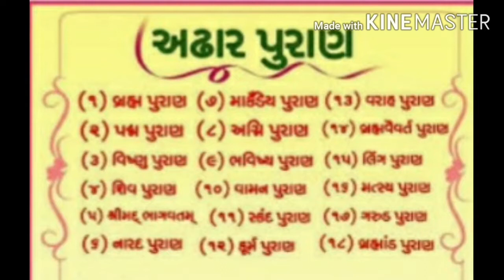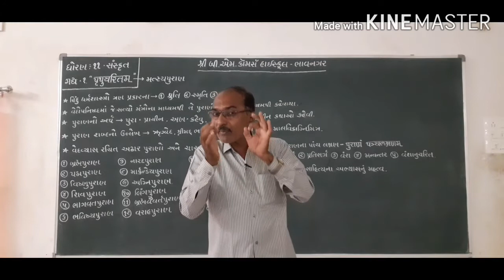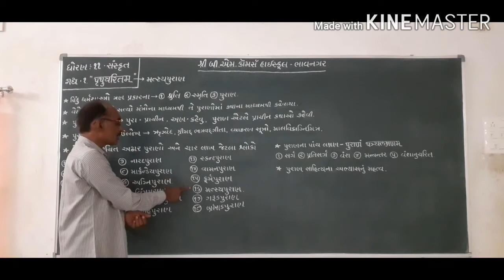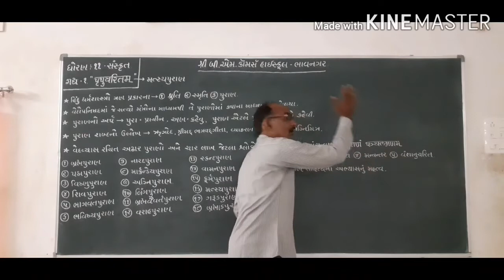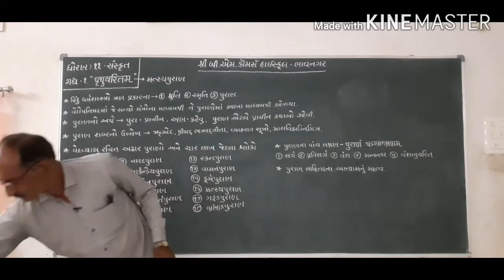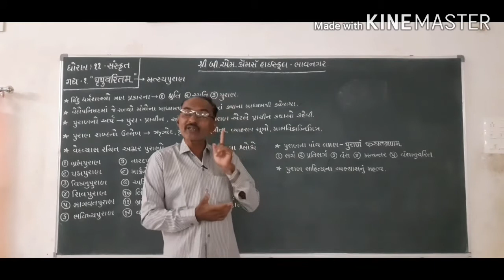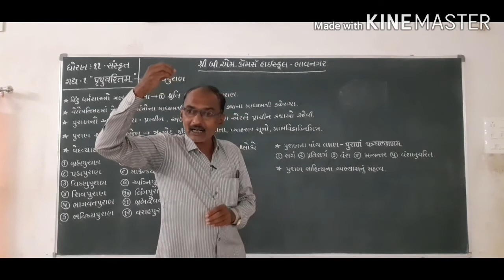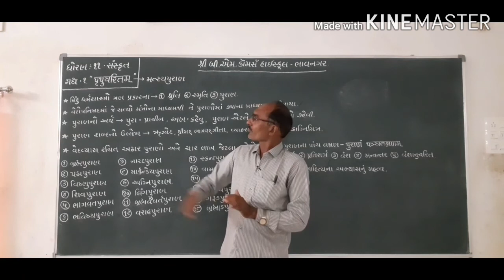11th sanskrit गद्य १ 'पृथुचरितम्' ભાગ ૧